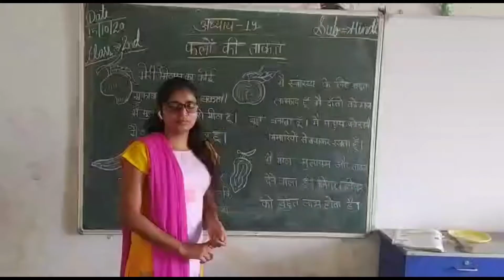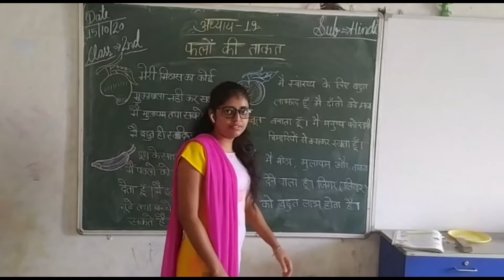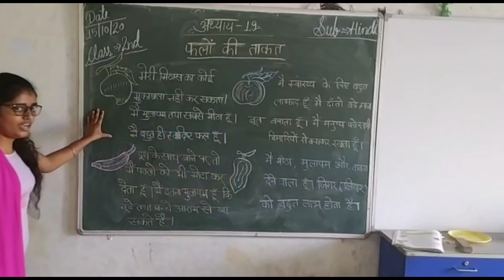Class 2nd topic fruits.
Edited and Uploaded by Amey Singh.